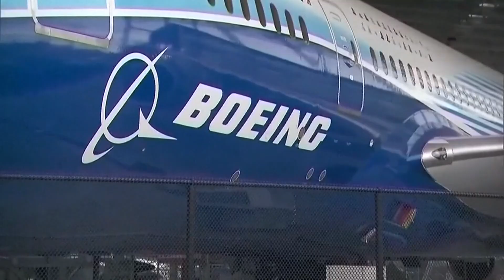Department of Justice defends Boeing plea deal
Boeing agreed to pay a fine of at least $243 million.